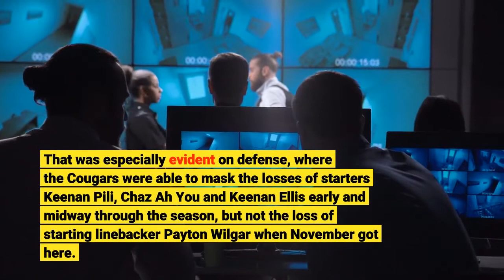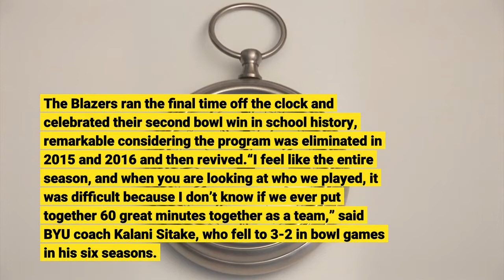BYU football Why Cougars’ loss to UAB in Independence Bowl shouldn’t be a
SHREVEPORT, Louisiana — Let’s face it, the BYU football team that lost 31-28 to unranked but highly motivated UAB in the 45th annual Independence Bowl on a soggy Saturday afternoon in the Deep South was nothing like the Cougars team that knocked off a couple conference champions — Utah and Utah State — and went 5-0 against the Pac-12. Not even close. That’s not offered as an excuse for the Cougars, who fell to 10-3 and were denied in their quest for a second-straight 11-win season in front of an announced crowd of 26,276 and a national television audience. They were simply outplayed by a less-talented, but more motivated, UAB team and did not make enough plays, particularly on defense, to stave off the upset. Anybody who has watched this team closely the past month knows that this loss as touchdown favorites should not come as a surprise. Truth is, the Cougars were limping toward the finish line long before the calendar turned to December. That was especially evident on defense, where the Cougars were able to mask the losses of starters Keenan Pili, Chaz Ah You and Keenan Ellis early and midway through the season, but not the loss of starting linebacker Payton Wilgar when November got here. Saturday, they played without one of their best defensive backs, Jakob Robinson, and it showed. UAB won the game because it was able to play keep-away more effectively than any team BYU has faced this season not named Baylor, and because the Blazers were able to run the football down BYU’s throat, particularly at the very end after Samson Nacua’s fumble gave the Conference USA team the ball with three minutes, 36 seconds remaining. The Blazers ran the final time off the clock and celebrated their second bowl win in school history, remarkable considering the program was eliminated in 2015 and 2016 and then revived.“I feel like the entire season, and when you are looking at who we played, it was difficult because I don’t know if we ever put together 60 great minutes together as a team,” said BYU coach Kalani Sitake, who fell to 3-2 in bowl games in his six seasons. Brigham Young Cougars wide receiver Samson Nacua (45) fumbles the ball after making a reception as BYU and UAB play in the Radiance Technologies Independence Bowl in Shreveport, Louisiana, on Saturday, Dec. 18, 2021. UAB won 31-28. Scott G Winterton, Deseret NewsBrigham Young Cougars running back Tyler Allgeier (25) watches from the sideline as BYU falls to UAB in the Radiance Technologies Independence Bowl in Shreveport, Louisiana, on Saturday, Dec. 18, 2021. UAB won 31-28. Scott G Winterton, Deseret NewsBrigham Young Cougars wide receiver Samson Nacua (45) turns and walks off the field as BYU falls to UAB in the Radiance Technologies Independence Bowl in Shreveport, Louisiana, on Saturday, Dec. 18, 2021. UAB won 31-28.